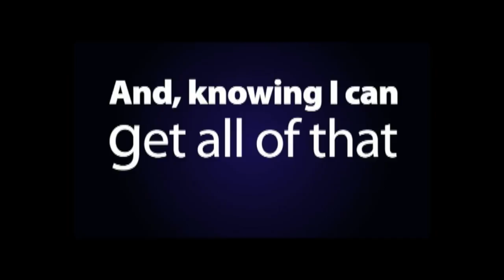Perham Show 9 26 16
Honor Flight Fundraiser and Trunk or Treat